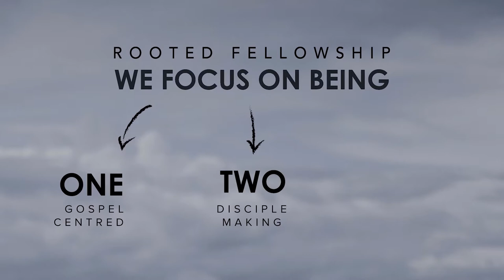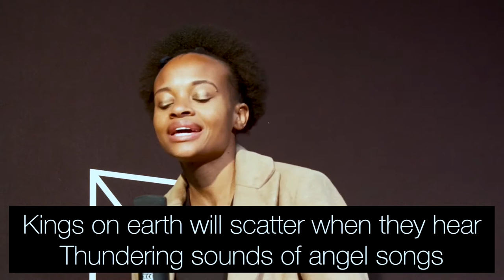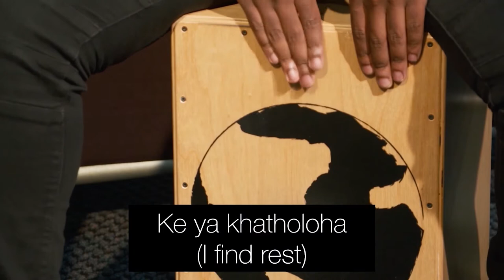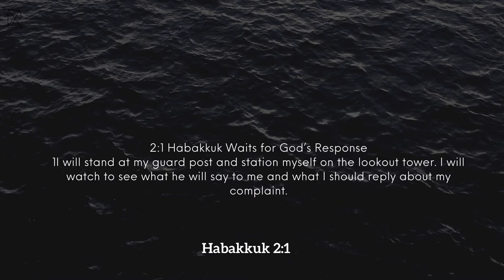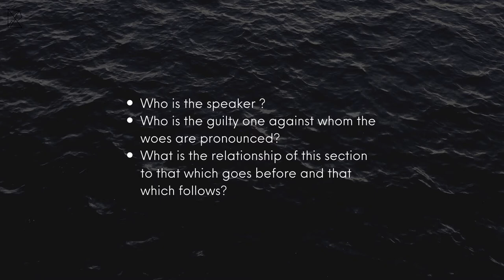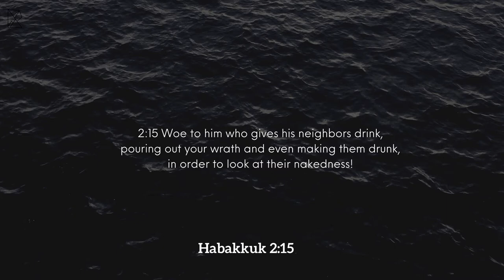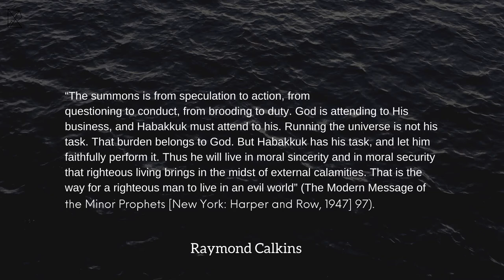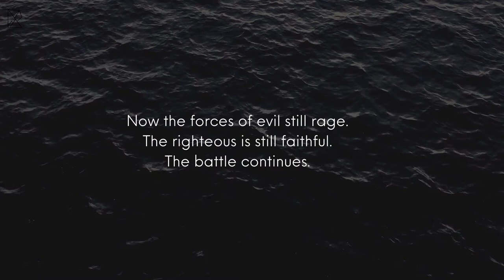How Long, O Lord - Where Are We Now? : Hab 1:12-2:20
The biggest question in Habakkuk's prayers and laments is: "Is God good, when there is so much evil in the world?". The vision of Habakkuk in this portion of scripture is God's answer to this question. God doesn't only answer the prophet, He describes to the prophet how he should live in this in-between time in chapter 2:4 and 2:20; between the promise and the fulfillment. This brings us a great deal of comfort, as we also live in between the resurrection and the redemption of all things.

If you could Zoom or Skype someone past, present or future and explain to them what we are currently going through with this pandemic, who would it be and why?